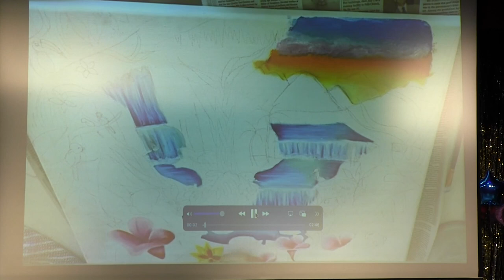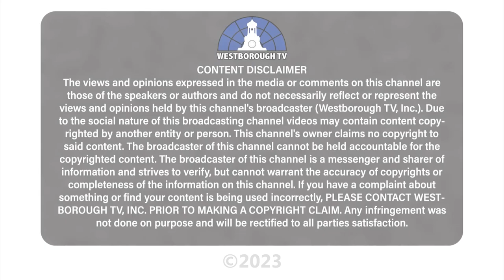Gibbons Got Talent 2023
Get ready to be amazed by the incredible talent showcased at Gibbons Got Talent! This thrilling event, held on June 20, 2023, brought together a diverse array of performers who captivated the audience with their extraordinary skills, Gibbons Got Talent had it all. Get ready to be inspired, entertained, and left in awe as Gibbons Got Talent proves once again that talent knows no bounds!